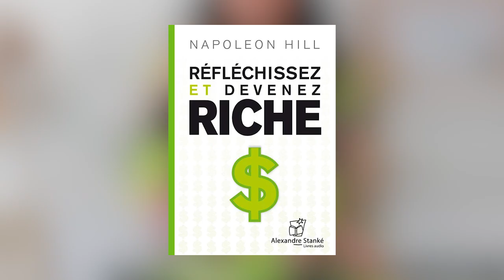3 دالكتب خاصك تقرا باش تقلع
باغي تحقق الأحلام ديالك و الأهذاف ديالك 🔥؟
جبتيلكم 3 دالكتب لي خاصك تقراهم حيت غيعاونوك بزاف.
و ماتنساوش لي قرا شي كتاب يخلي لينا سميتو فالتعليق باش كلشي يستافد

1.) 3 Minutes Pour Changer De Vie
2.) Motivation, Confiance En Soi & Leadership